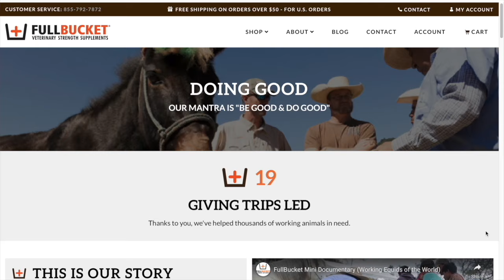Ep 44:Paws and Policies: Navigating the world of pet insurance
In this episode, our hosts (Dr. Jen the vet and Dr. Jason Chatfield) sit down with an experienced pet owner and reporter to talk about the world of pet insurance. With so many options on the market, it can be overwhelming for pet owners to navigate the various plans and providers, and to decide whether or not insurance is right for their furry friend.

Emily Brill of The Canine Review breaks down the different types of coverage available, from accident-only to comprehensive plans, and explain the pros and cons of each. We also discuss important factors to consider when choosing a provider, such as customer service, policy limitations, and pre-existing condition exclusions.
Listeners will learn about the benefits of pet insurance, including financial security and peace of mind, as well as some of the potential pitfalls to watch out for. Our guest shares her own experiences with pet insurance and offers valuable tips for making the most of your policy.
Whether you're a seasoned pet owner or considering bringing a new furry family member into your home, this episode is a must-listen for anyone interested in learning more about pet insurance.

This episode is certified to provide 1 hr of PACCC CEU’s!  The unique code will be delivered during the episode, so listen up! Don’t know what PACCC is? And why would they be involved in CEU’s?

FullBucket Veterinary Strength Supplements - the leader in digestive health for horses, dogs, and cats!

Share this episode with a friend who needs to hear it...or might be interested in the topic...or just to make their day brighter! :)